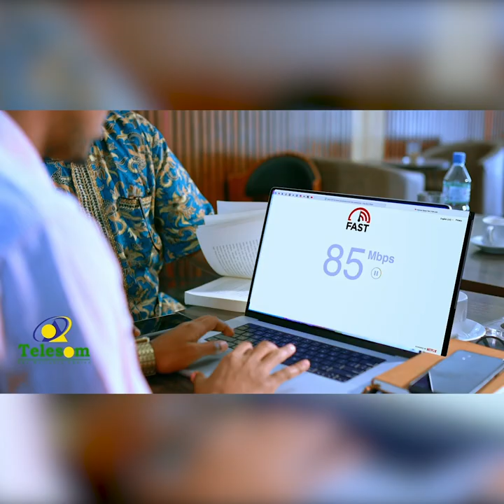Qiso Jaceyl oo xanuun badan, Barnaamijka Sheekooyinka CBA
Sheekoba Sheeko ayey Keentaa: Qiso Jaceyl oo xanuun badan